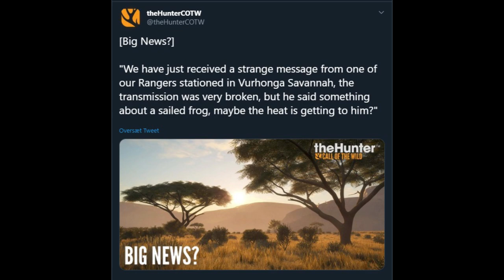Big News? New Hint? TheHunter Call of the Wild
► Join the Zaggination on Discord